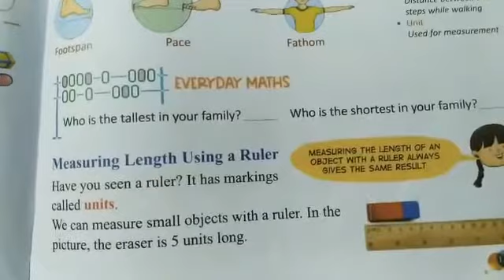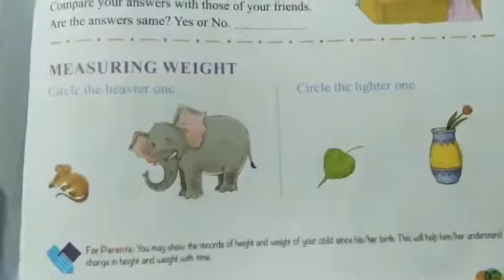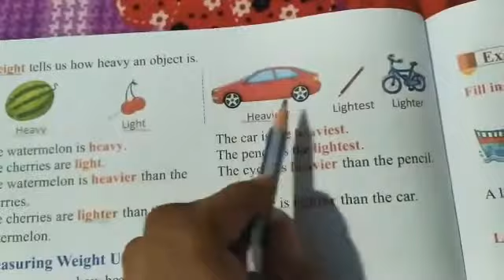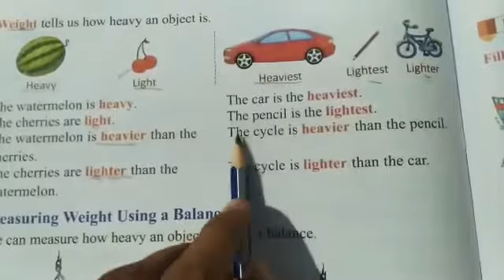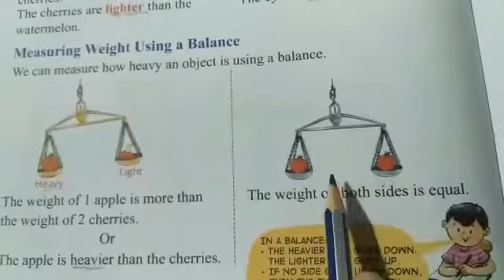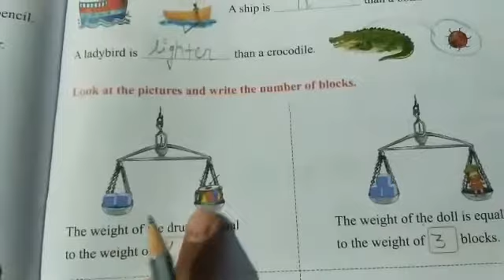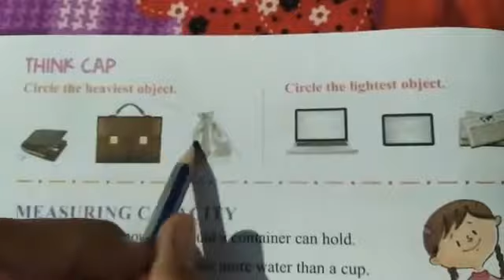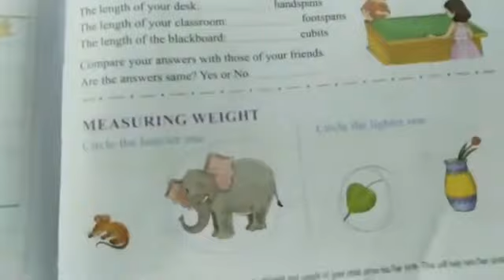Class 1 Math- Chapter 10 Part 2